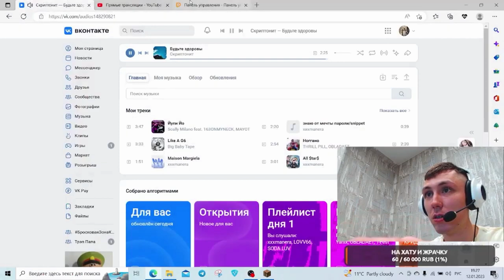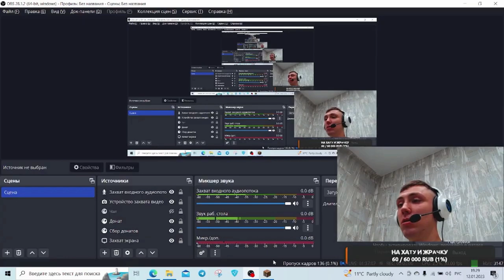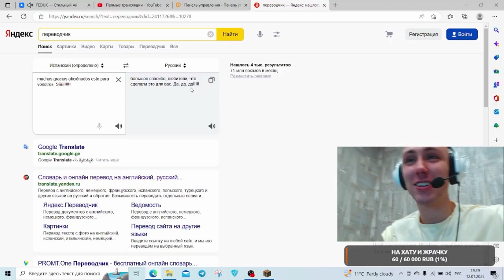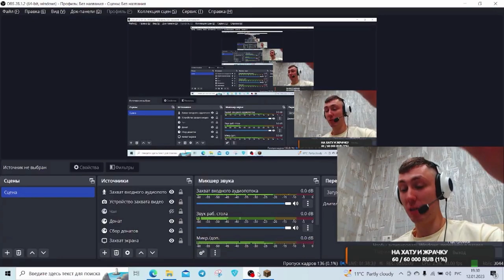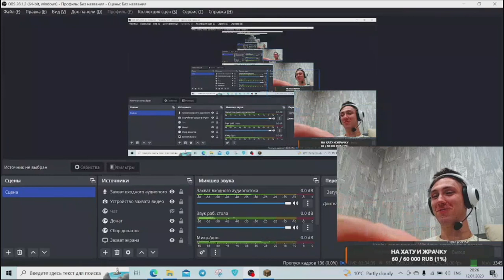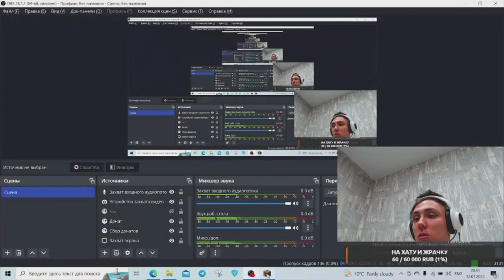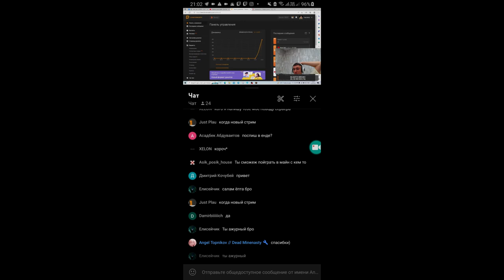я задонатил TRAP DADY 570 рублей и ... 😁 (12 января 2023)